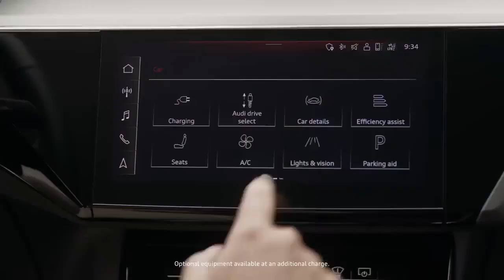2025 Audi SQ8, Exploring the Dual Nature of Sportiness and Serenity on the Open Road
2025 Audi SQ8, Exploring the Dual Nature of Sportiness and Serenity on the Open Road

1. We use trusted media sources in loading news and narrative content that we provide, in order to maintain accuracy and facts. We also include sources as references. please visit the sites we provide for more in-depth information related to the information or discussion we raise.

2. The material we use in making this video, is free and non-copyrighted content, or Creative Commons content, with fair use of content. If there is a problem or material that we use in the video in this channel, or there is a discussion about future business.